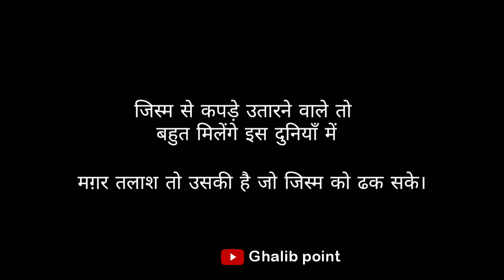Mirza ghalib shayari || जिस्म से लिपटने वाले बहुत मिलेंगे || Ghalib ki shayari in hindi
Best collection of mirza ghalib shayari in hindi.

जिस्म से लिपटने वाले तो बहुत मिलेंगे सनम

तलाश उसकी करो जो रूह को छू ले।

मिर्ज़ा ग़ालिब शायरी

mirza ghalib ki shayari by ghalibpoint

Music credit-